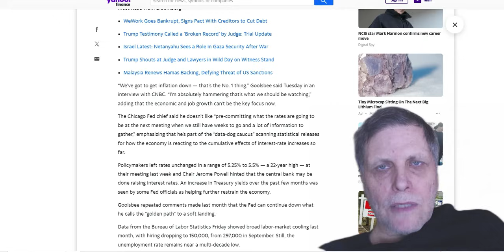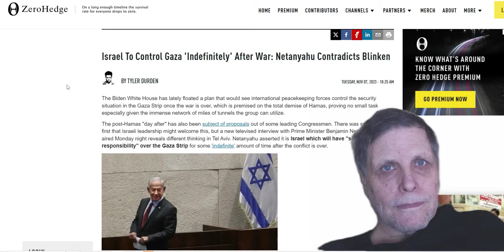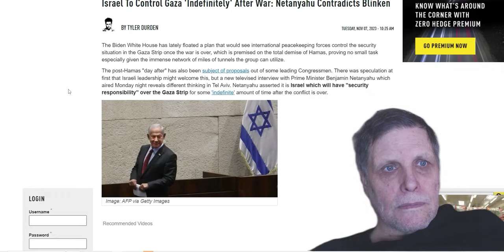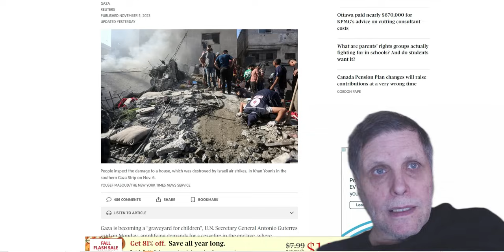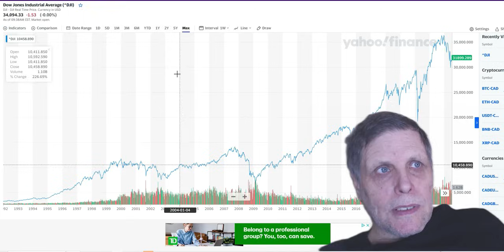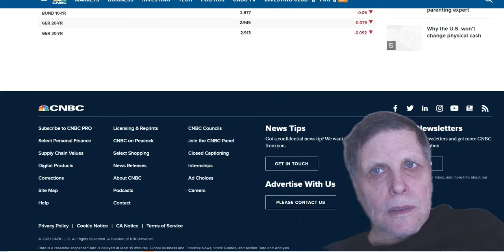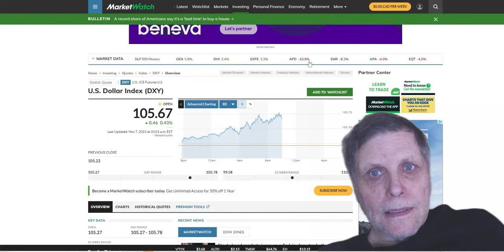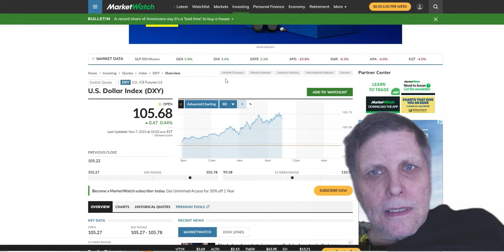MARKET REPORT TUES NOV 7 20231